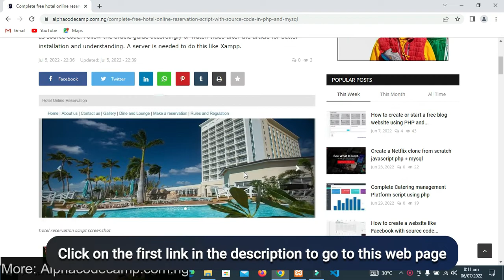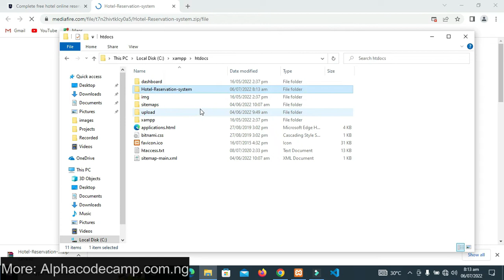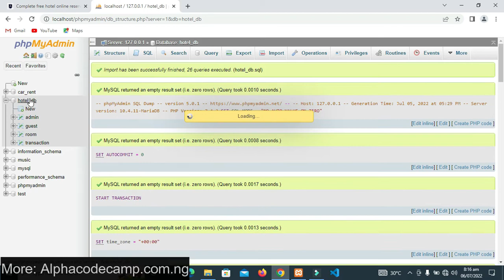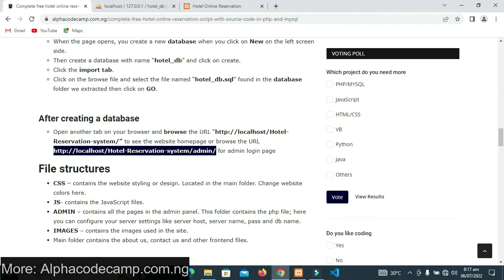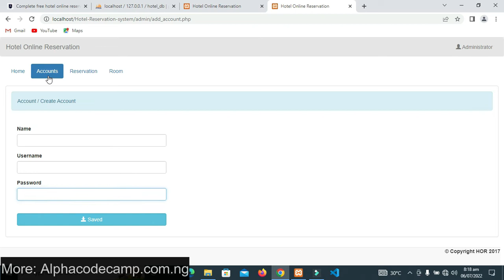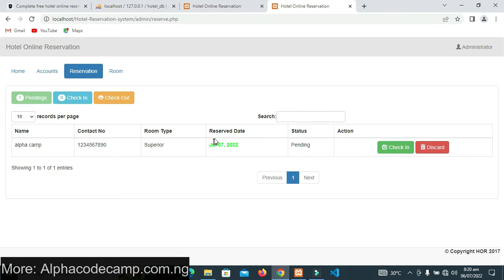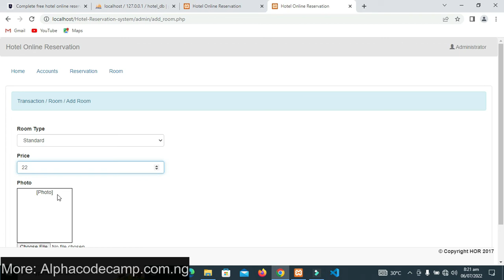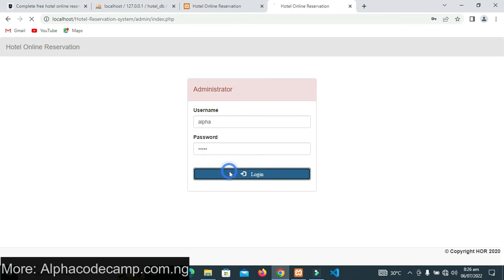Complete free online hotel reservation website script using php, MySQL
How to create/ install an online hotel renting website using the complete hotel online reservation script with source code in php and Mysql.

to get more programming Projects, Premium Wordpress Themes, Plugins, softwares, free tools etc . And get free downloadable source code. All for FREE!

How to create a dropdown menu in html and css